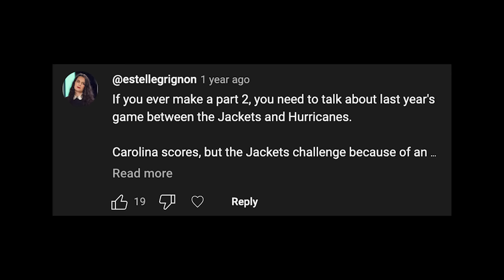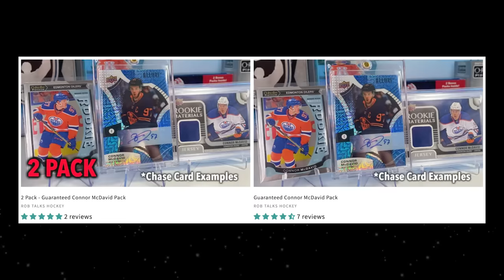The DUMBEST Missed Calls In NHL History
Guaranteed McDavid Pack Almost Sold Out 👀

In today's video we go over the brutal missed calls of Columbus vs. Canes bizarre video review mistake, the infamous Emmerson OT goal which was thrown in, Pittsburg getting away with too many men in game 3 of the 2009 cup finals, the Montreal vs. Vegas missed calls on Corey Perry and Nick Suzuki, the Ryan Clowe playing the puck off the bench, and the hilarious Brayden Hotlby slipping on an invisible banana moment.